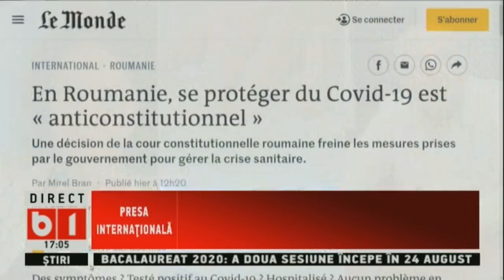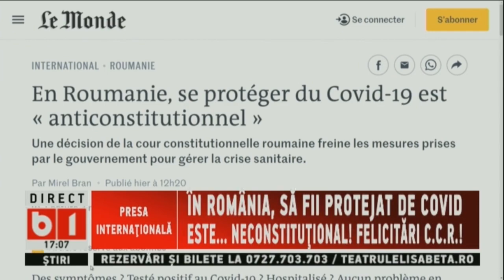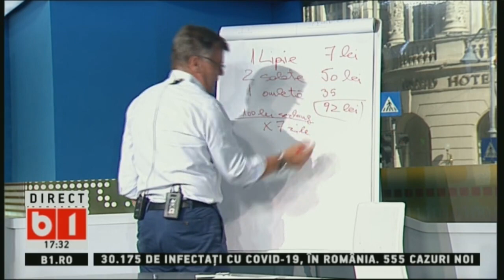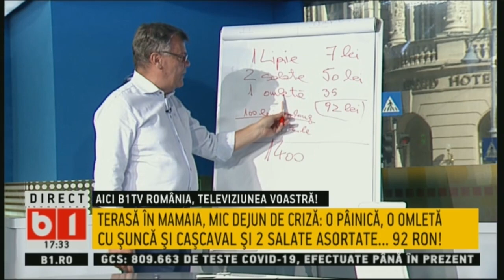SE INTAMPLA ACUM. ORBAN: PREFER SA IZOLAM VIRUSUL DECAT SA FIM IZOLATI. P2/2